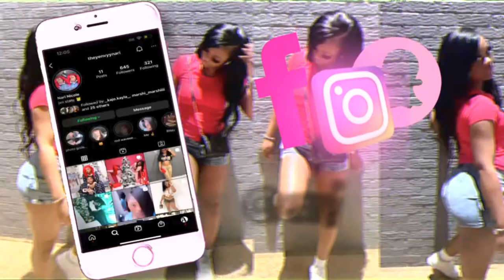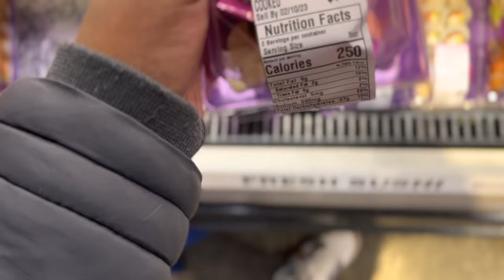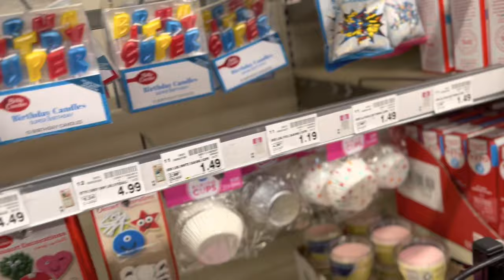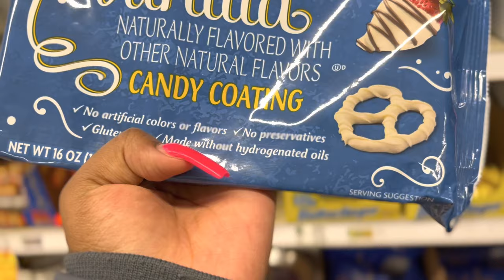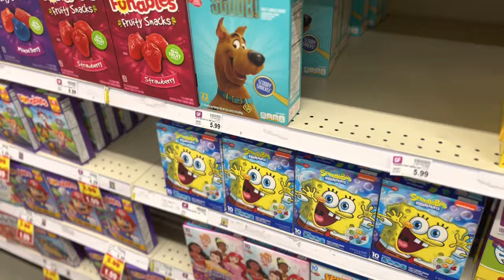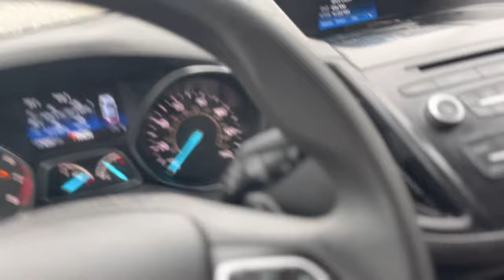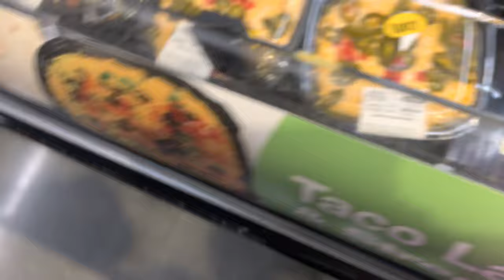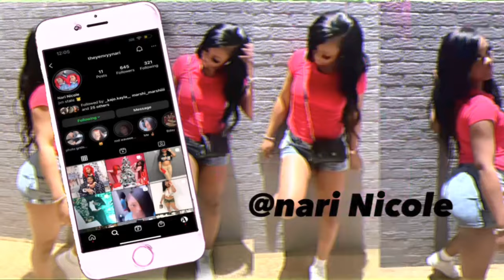Valentines week vlog, strawberry making, car rant, story time 💕.